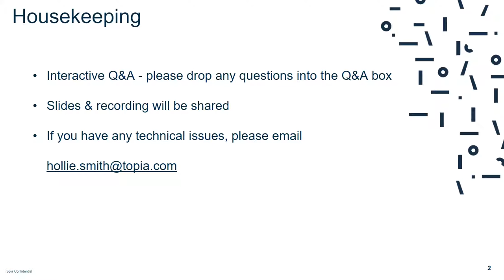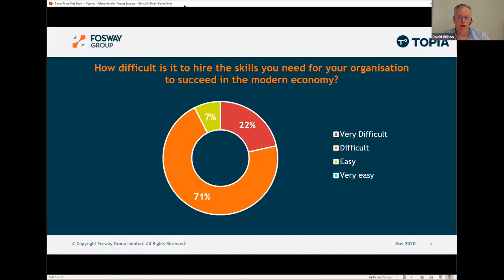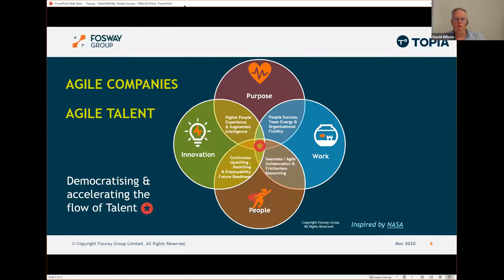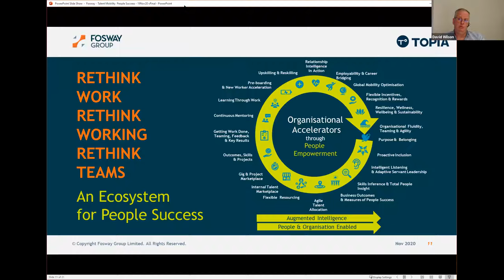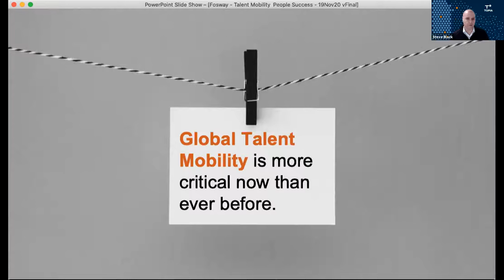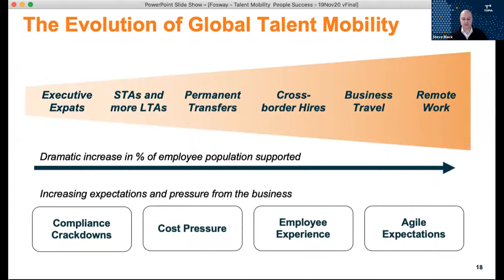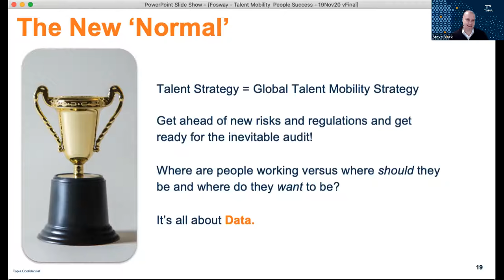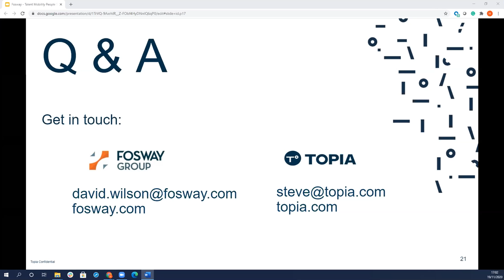Webinar Recording: Global Talent Mobility Critical to Talent and People Success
Join David Wilson, CEO of the Fosway Group, and Steve Black, Topia Chief Strategy Officer as they discuss Fosway's recent Talent and People Success 9-Grid and why Global Talent Mobility made it's debut on the 9-Grid this year.